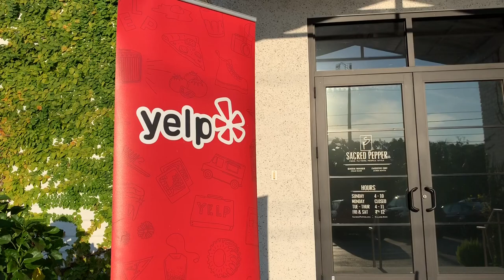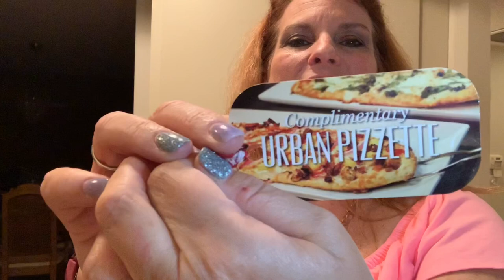PLACES TO EAT IN TAMPA - SACRED PEPPER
Come along as I sample different foods & cocktails at the Sacred Pepper in the Carrollwood section of Tampa.  They have specials during their "Social Soiree" every day until 6:30pm.

If you've enjoyed my video then feel free to treat me to a coffee to show your support!